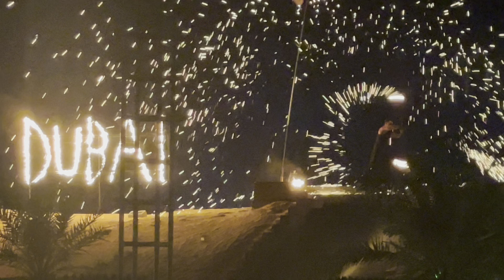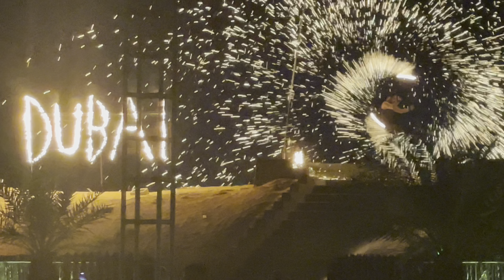Dubai Desert Safari Experience || धेरै रमाइलो सङै नंया अनुभब || Day-5 in Dubai 🇦🇪🇦🇪🇦🇪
I have great experience in Desert Safari…